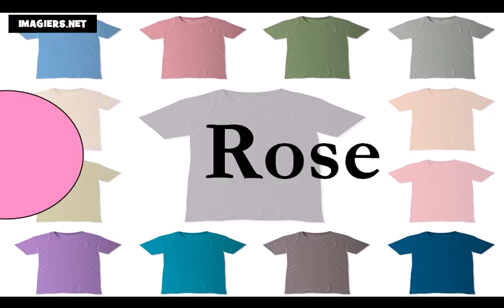Ucam Francuski = boje